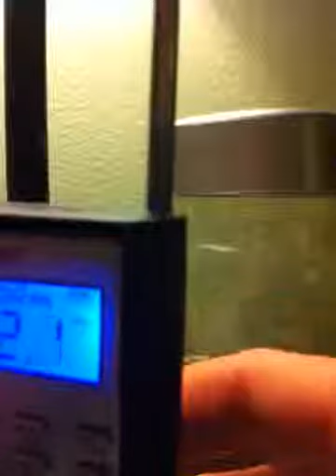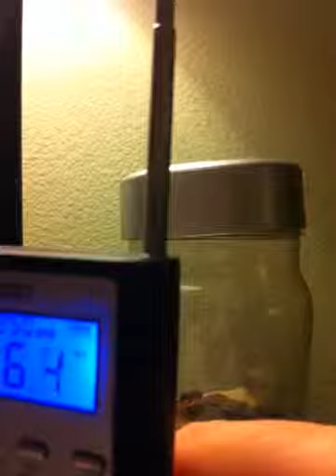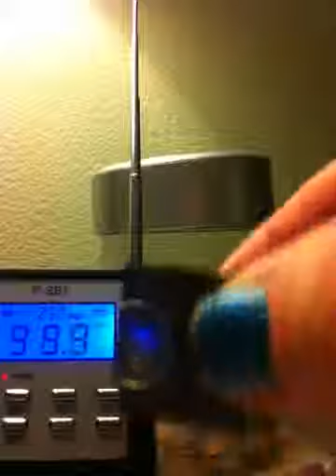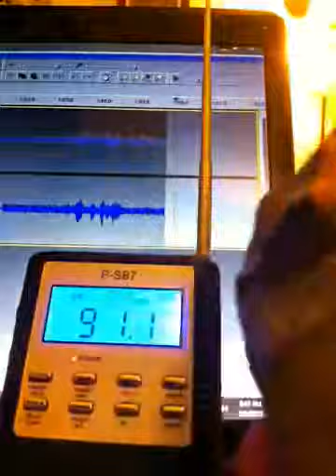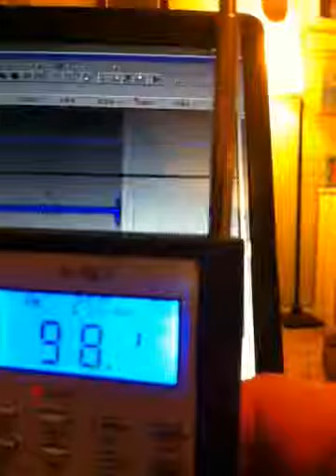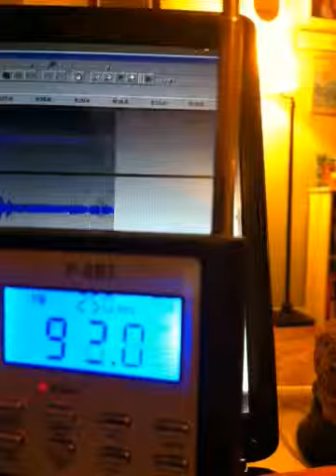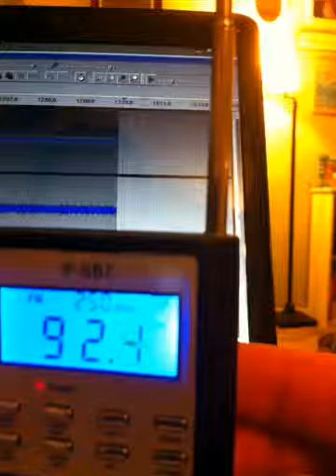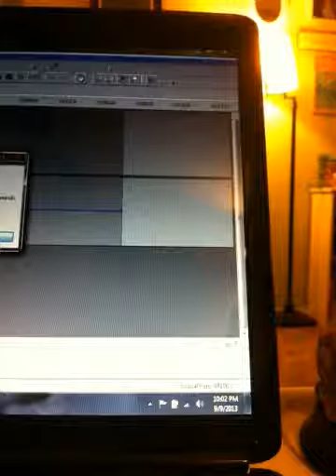Nicole's Haunted Vlogs;: spirit box chat